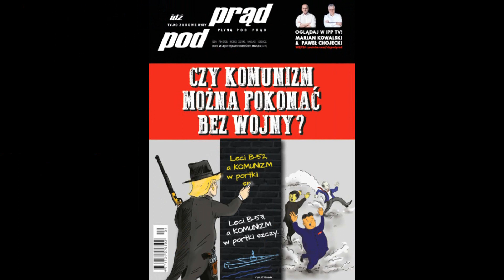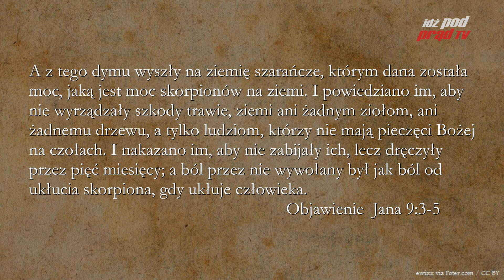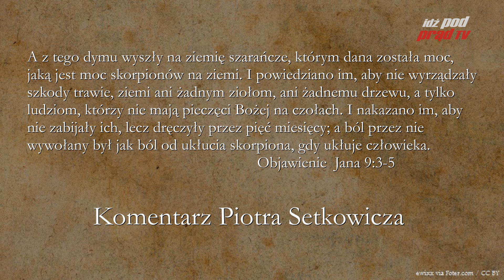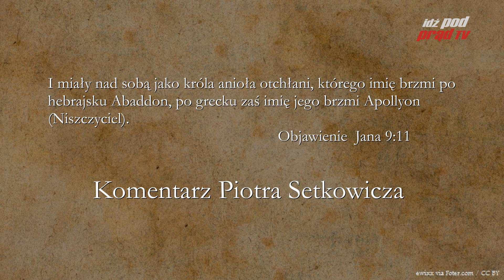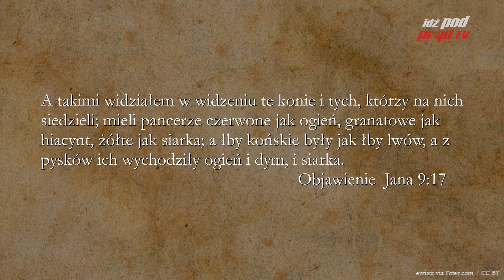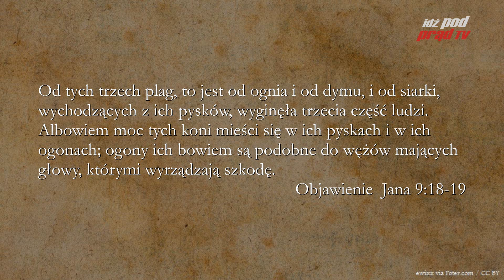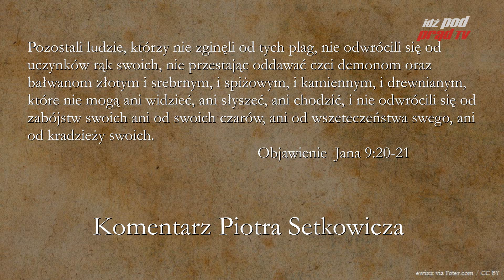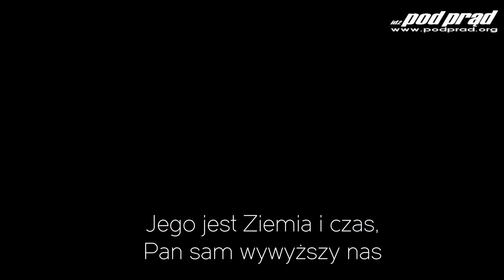Archiwum: BIBLIA NA CO DZIEŃ: Objawienie Jana #9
Codzienny komentarz Piotra Setkowicza do Objawienia Jana, rozdziału dziewiątego. Dołącz do studium Biblii na stronie Kościoła Nowego Przymierza w Lublinie: